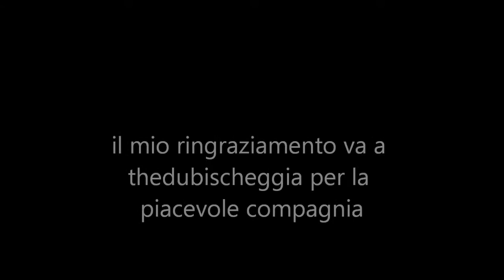treni in transito a rigoroso 15/4/17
piccola raccolta di treni in transito a rigoroso in compagnia del mio amico thedubischeggia